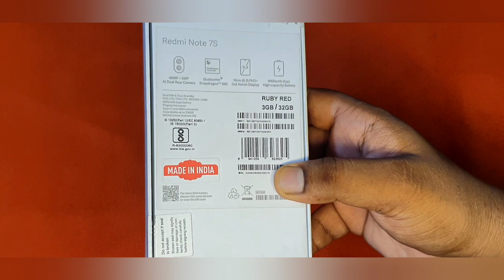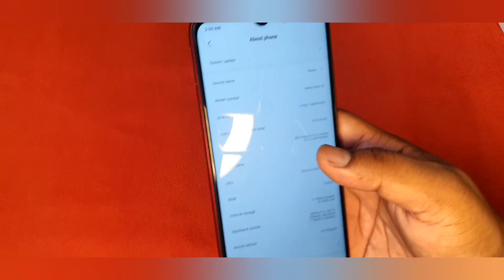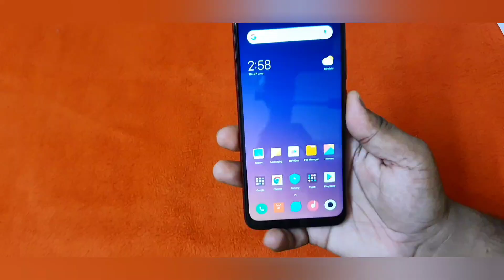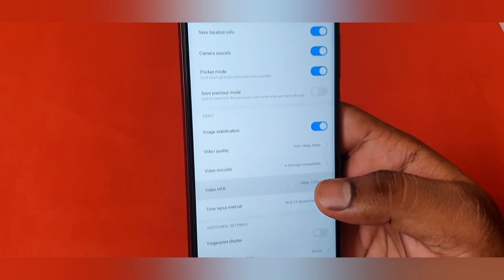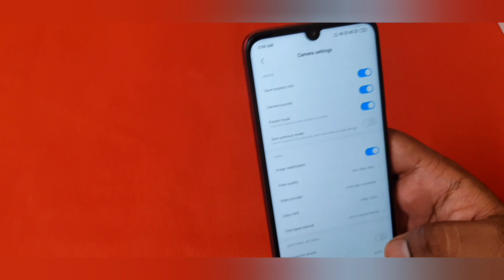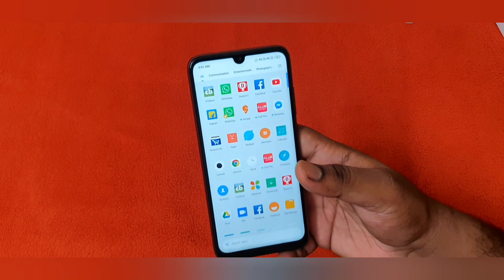Redmi Note 7s Unboxing and Quick Overview(Tamil)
Hlo guyz...how r u doing...so in this video we r gonna be looking at the unboxing and first look at the younger brother of Redmi note 7 pro which is the Redmi note 7s

Specifications for Redmi note 7s can viewed in the below link :-

Link to buy the Redmi Note 7s is also given below :-